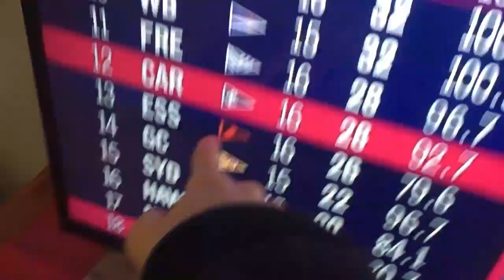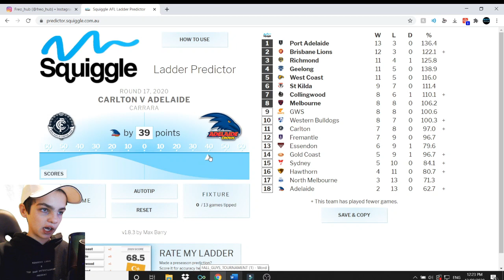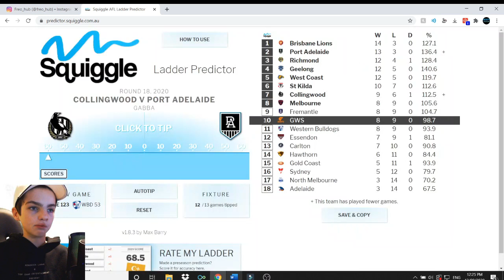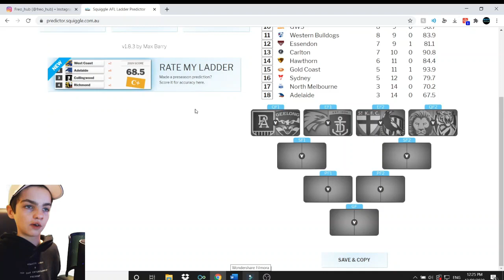FLAGMANTLE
I would really appreciate if you DROP A LIKE on todays video!